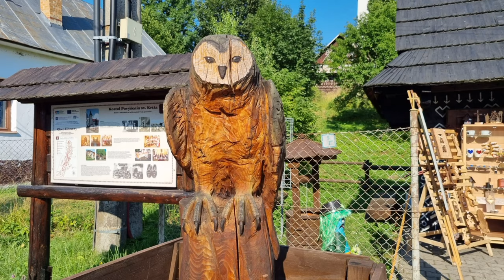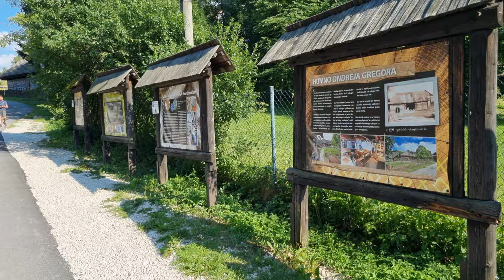Csicsmány (Čičmany) In Memories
Csicsmány (Čičmany) mégsem olyan, mint a többi érintetlen kis község, itt ugyanis minden ház maga a művészet. Csicsmány Čičmany község a XIII. századból származik. Csicsmány Szlovákia északi részén található a Rajcsanka völgy és Sztrázsó-hegység ölelésében.
 Csicsmány nevét az írások először 1272-ben említik, ám elég nagy a bizonytalanság az alapítását illetően.A sötét falakon kirajzolódó fehér festések adják Csicsmány rendkívüli báját és vonzerejét.
Csicsmány központjában lévő fogadó, a Javorina jó bázispontja lehet a környéken való túrázásoknak, télen pedig a síelésnek.
Örülök hogy láthattam Csicsmány mesébe illő bájos házait gyönyörű Hegyi Panorámáját :)